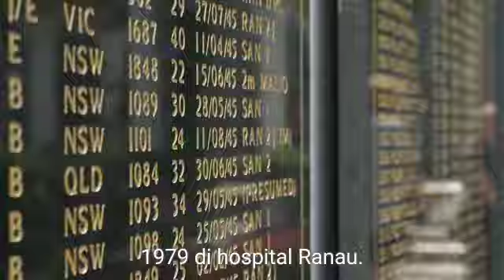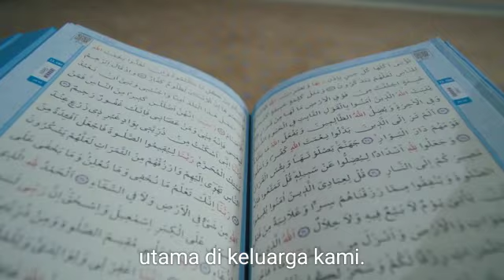apakah keluarga itu penting?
Video from a r i e n Z 😎